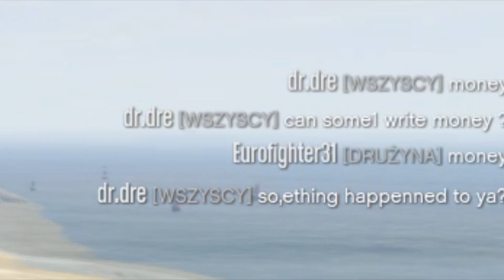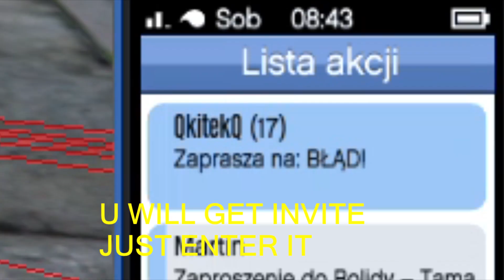GTA ONLINE IMPULSE VIP 1.2.1| HOW TO USE NEW FEATURES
IN THIS GTA ONLINE video i am explaining how some of new IMPULSE VIP features works
Hope yall will like that kind off video

lobby
free
mod
gtaonline, gtamoney